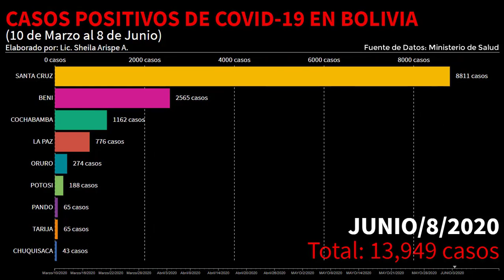Así está el coronavirus en Bolivia el 8 de junio de 2020